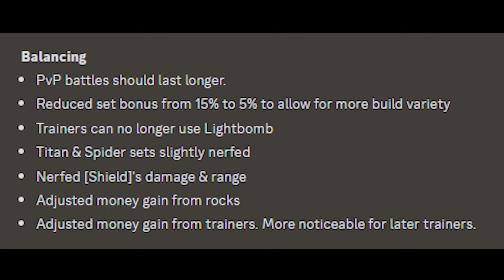(CODE) NEW BLADERS: REBIRTH PVP UPDATE IS FIRE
CODE: PVPWORLD